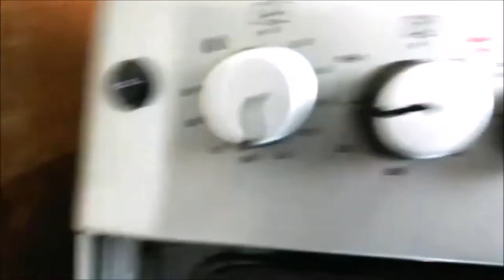BUTTERFISH KIZHI || SPECIALLY ROASTED || THE ETHNIC EATEN EXPERIENCE || Sippy M Official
Enjoy the full experience -

ingredients.  ©NOTE: Some Images, kinds of music, Videos, Graphics, are shown in this video Maybe Copyrighted to respected owners, not mine ✔

Computer_           Bounce                        Geographer